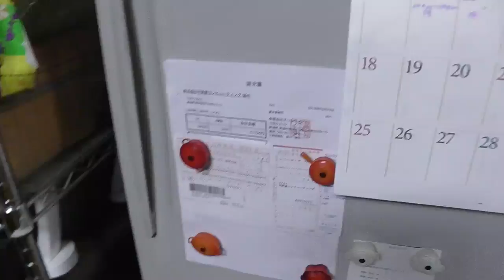幸運な病のレシピ（ 351 ) 朝：サラダチキン、鮭、ミニハンバーグ、ひたし豆、イワシテリテリ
このミニハンバーグはなかなかいい。
通常の御飯のおかずにもいいと思う(笑)。
玉ねぎをレンジする場合が多いのだが今日はフライパン使った。

ちょっと仕事に詰めないといけないのである。
元気に、頑張ろう！

昨日、煮豆を五目煮にした。
朝煮ておいて、味をつけていくのがよろしいのかもしれない。

今日は青豆をひたし豆にした。
柔らかく煮えた。
硬めが好きな人もいるだろうなあ。
夜の汁に入れたりできる。
煮汁が無駄にならない。

弁当に何を入れるかはほとんど迷わない。毎日かならず食べるものを一部入れると考えるといい。
鮭と青い野菜（ブロッコリーかインゲンを入れることが多い。）これが核になる。
加工肉を一品（ウインナーやベーコン）、卵焼き、何らかの肉系統（今日はハンバーグを握った）
弁当を専門に作るのではなく、一日食べるものの一分を入れる。
ちょっとこってり目である。

高校の頃、僕は、毎日母のつくった弁当を持っていった。
自分も仕事で忙しかった母は、綺麗な弁当を作るのは苦手だった。
中身は、煮しめや前の日の残りが多く、色合いも鮮やかではなかった。

「茶色い弁当だな」とからかわれたことがある。子供は残酷である。
本当はミニトマトを入れたいのだが、余り好まれない。
今日は卵焼きが入っていない。

10時位に十分火が通ったチキンをさいておく。
包丁で切るより手で割いたほうが良い。

昼に父が来たので、一緒に食事をした。
食事の骨格は同じである。
僕は食べないが、父は60gご飯を食べる。
イワシの残っていたものをテリテリに仕立て直して食べる。実に旨い。

痩せる食事を探すのは間違えだ。
健康（ピンピンコロリの人生）を守ることの出来る生活をすれば良いのだ。

多分、飲酒も多すぎる炭水化物も「細胞」は嬉しいのかもしれない。
しかし、「細胞のネットワーク」全体には従来の環境下ではないという点において問題がある。
ああ、上手くかけない。

そして、嗜好品は、心に良い。